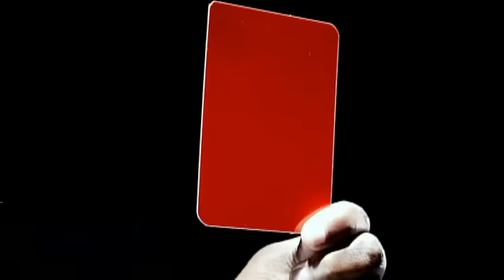Home Made Kazoku - Freedom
Music video by Home Made Kazoku performing Freedom. (C) 2011 Ki/oon Records Inc.